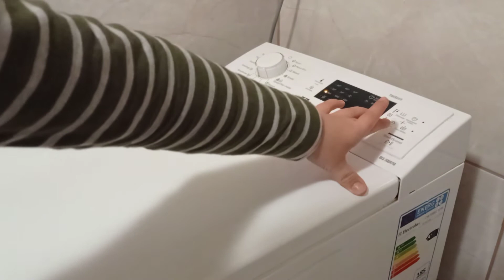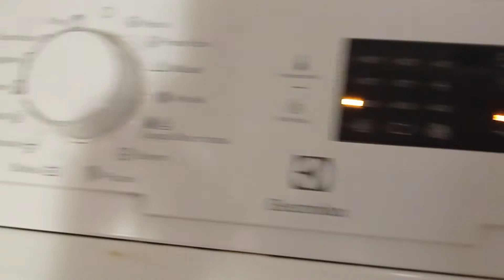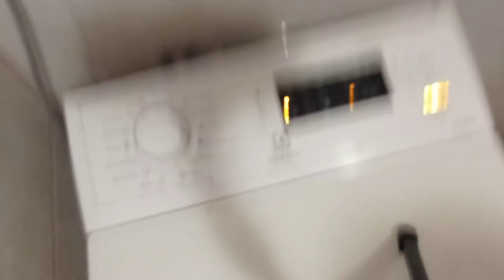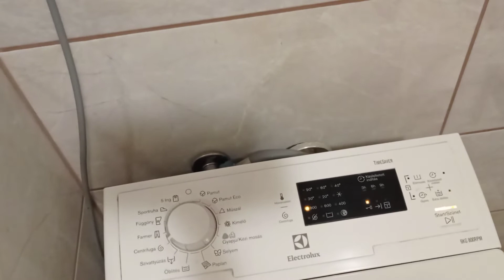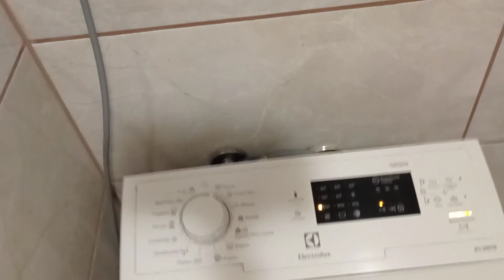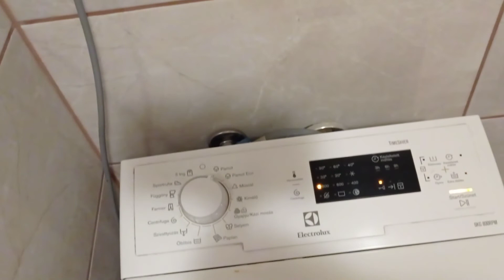Electrolux Time saver mini wasing